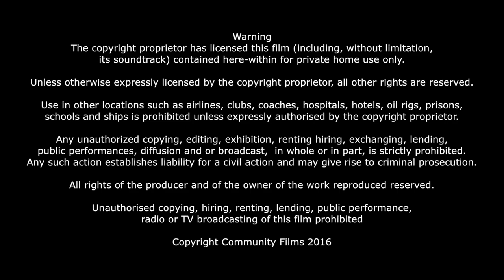2021 09 11 Pontypridd Dafydd Lockyer